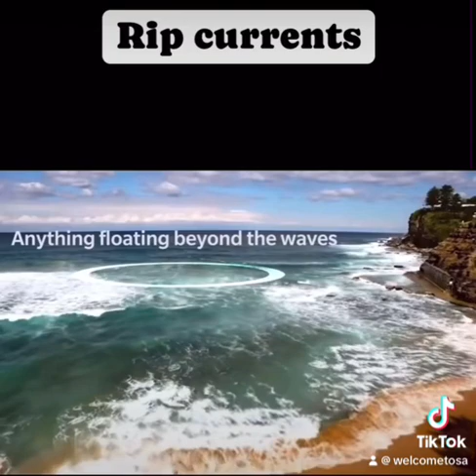Rip Currents Beach Safety